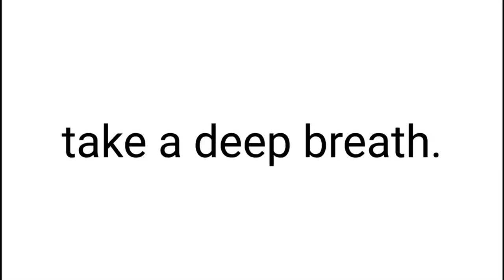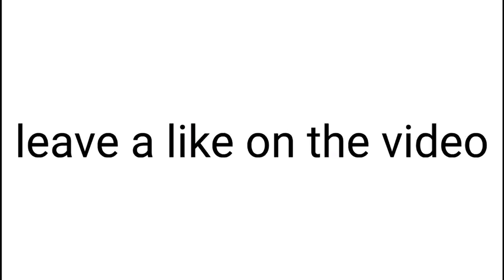Don’t breathe while watching this video